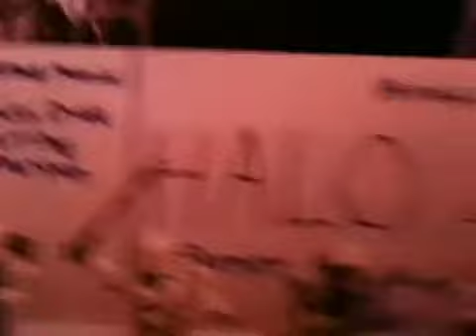halo megabloks arctic combat unit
I had to move the IPhone...
 i had to finish the song. And i forgot the name of the ninja. Hope you enjoy the song!